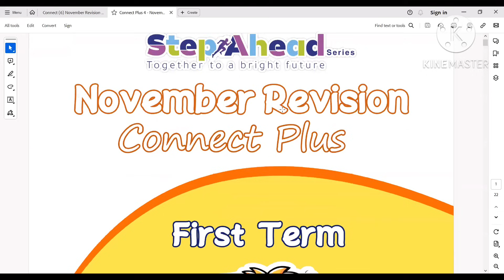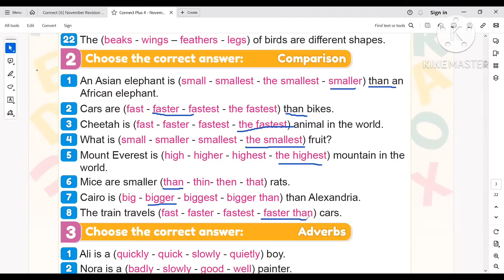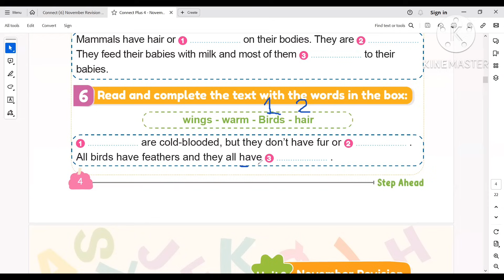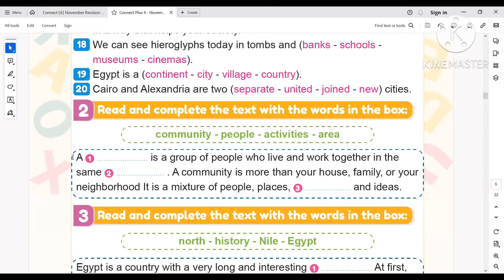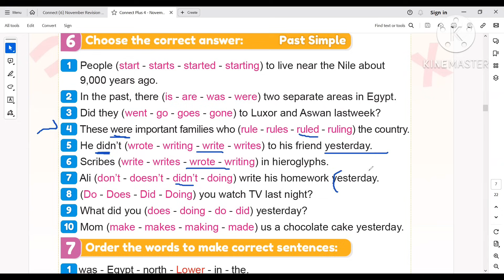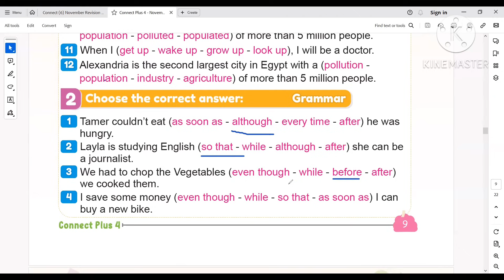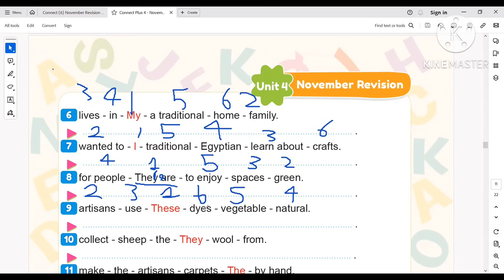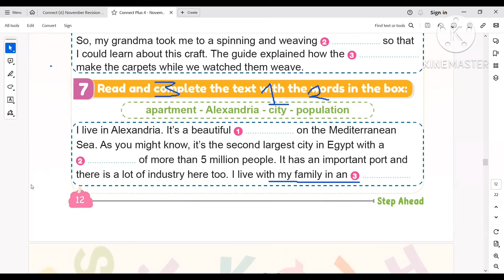مراجعة نوفمبر كونكت بلس رابعة | أقوى مراجعة و شرح لمراجعة نوفمبر منهج كونكت بلس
مراجعة امتحان نوفمبر لمنهج كونكت بلس سنة رابعة بطريقة مميزة جدا
مقدم من مستر انجليزي
كونكت بلس للصف الرابع
تحميل الملف من هذا الجروب